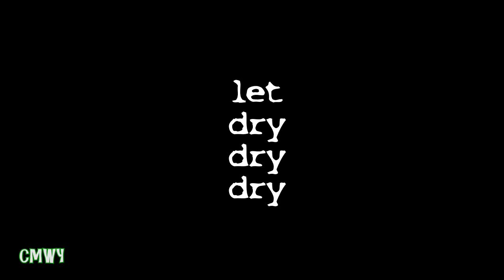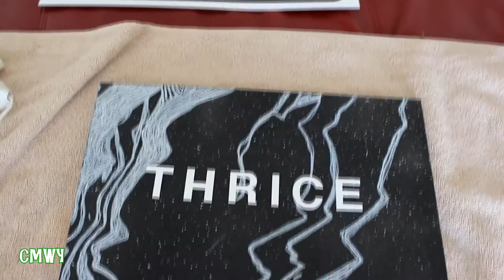Thrice Painting | Spray Paint & Paint Marker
Hey guys ! This is 1 of 3 Christmas gifts I will be painting/filming in the next few weeks. :) I hope you enjoy this piece as much as I do. :)
Thrice is my favorite band of all time, and this piece is for a very close friend of mine that I met at a Thrice concert. =D